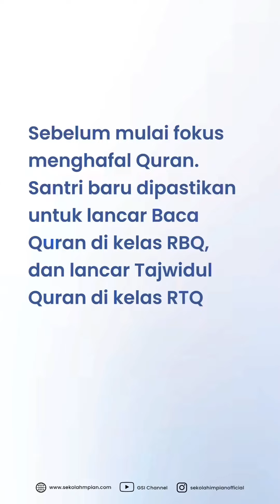Apa itu kelas RTQ (Reflek Tajwid Quran) di Sekolah Impian ?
Strategi mutakhir Tahfidzul Qur'an, hadir di Sekolah Impian. ✨

Sebelum fokus menghafal, para santri dipastikan untuk lancar baca Quran di kelas (RBQ), dan lancar tajwidul Quran di kelas (RTQ). Dan diarahkan untuk memahami makna ayat-ayat Quran dengan analisa di kelas (RAQ).

Step yang lengkap ini menjadikan santri tak hanya hafal Qur'an, melainkan lancar membacanya, benar hukum bacaannya, serta paham maknanya ✨

Apa kata santri kelas 1 tentang kelas RTQ ini⁉️

Jangan sampai ketinggalan pendaftaran santri baru di Sekolah Impian. Karena KUOTA TERBATAS.

dan dapatkan akses untuk kelas pra-mondok 📍